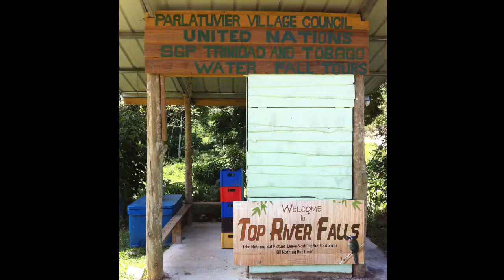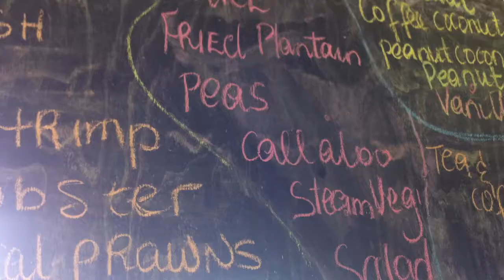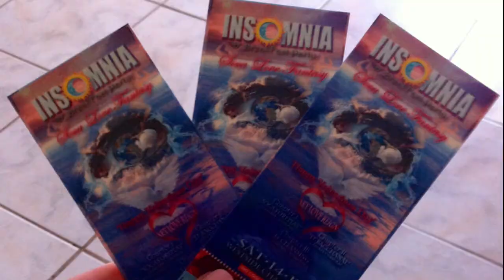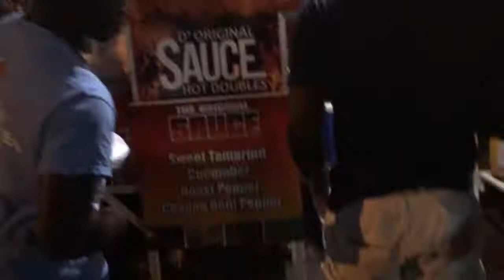Trinidad and Tobago 2015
Our amazing trip to Trinidad and Tobago.